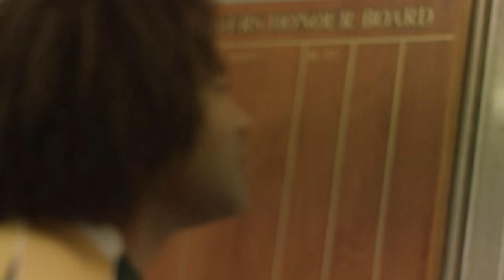Wallabies player Tatafu Polota-Nua talks RealStrength - Dove men+Care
Wallabies player Tatafu Polota-Nau takes us through the days of his club rugby, and the pressures he faced early on to let go of his mates, and focus on his goals (a true sign of strength). Taf describes the importance of breaking the mould of a “macho bloke” in order to express himself and be who he really is. He states that sharing, talking and showing you care is a true sign of RealStrength “to show someone you care is immeasurable, you’ll be surprised the effect it has on people”. These traits have helped Tatafu become the successful player he is today both on and off the field. Dove Men + Care have partnered with the Wallabies rugby team to share their stories both on and off the field in a bid to celebrate men who care for themselves and others. Dove Men+Care found that 90% of men around the world say that their caring side is part of their masculinity and strength, which in term makes them stronger as people.